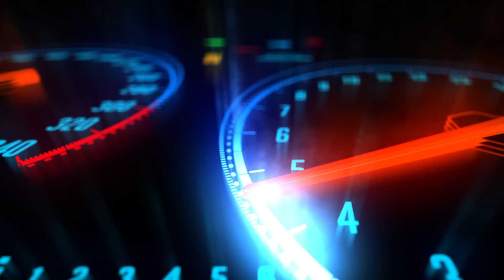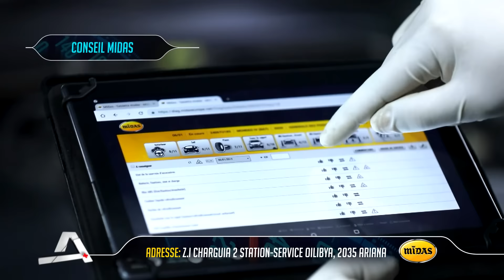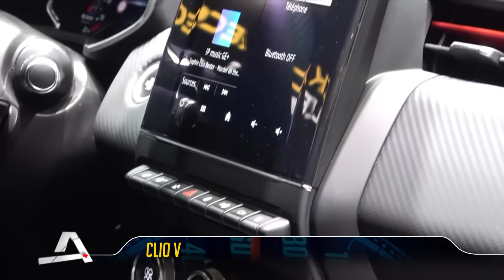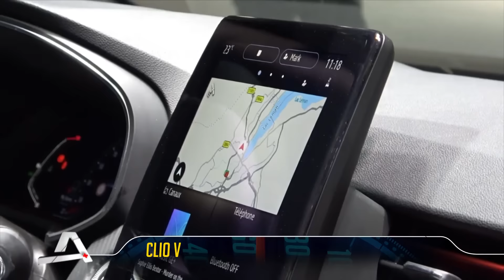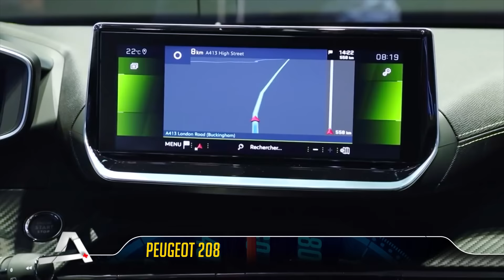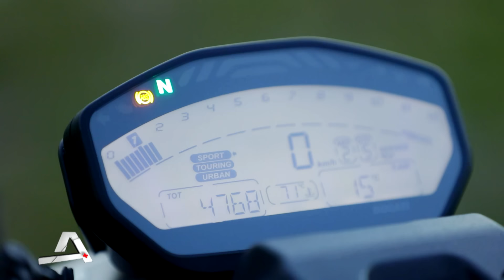Auto Plus S05 Episode 23 17-03-2019